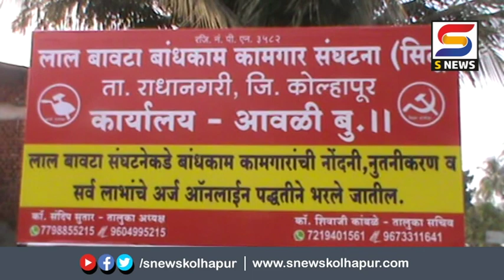बोगस बांधकाम कामगार नोंदणी विरोधात मोहिम.